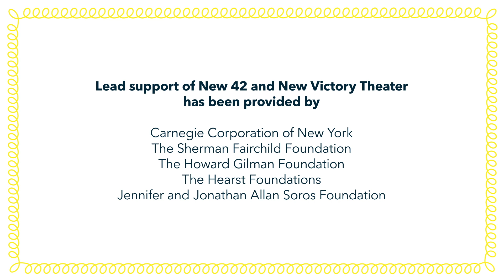Recreate a Place You Miss | Explore a World of Arts | New Victory Arts Break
Join New Victory Teaching Artist Renata Townsend as she recreates a place she loves and misses and shows you how to do the same.

New Victory Arts Break: Explore a World of Arts
With New Victory as your guide, travel to a new continent every month to visit the international artists who have appeared on our stage, and see what creativity, culture and community look like where they live. Designed for every kind of educator (parents included), New Victory Arts Break invites you to explore a world of arts wherever you are!